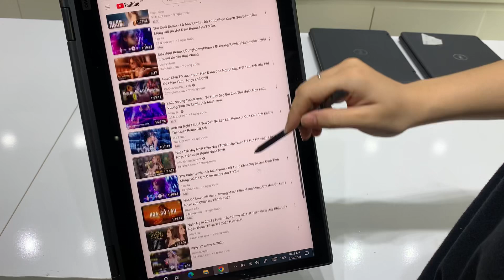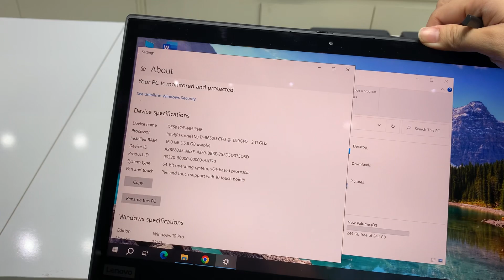Minh Phương - thinkpad / 512gb